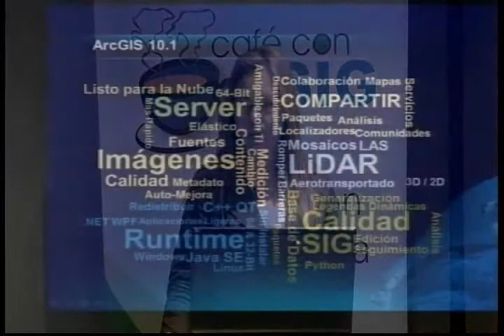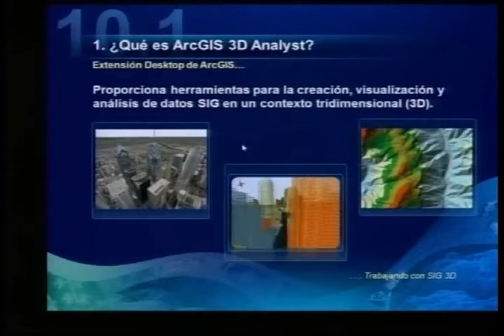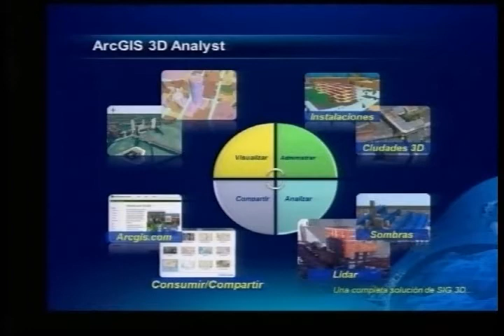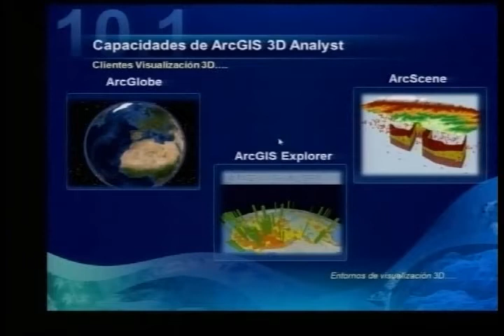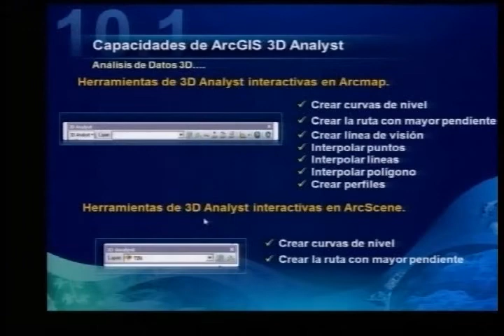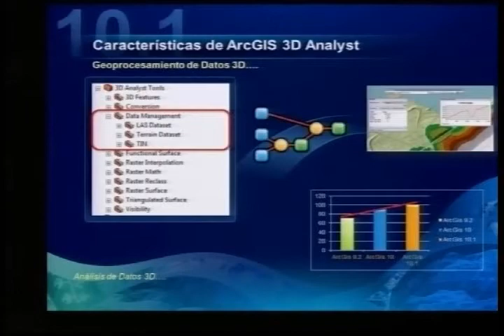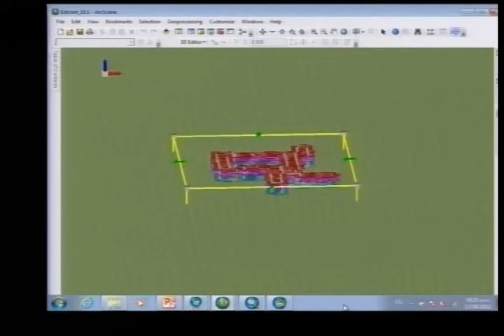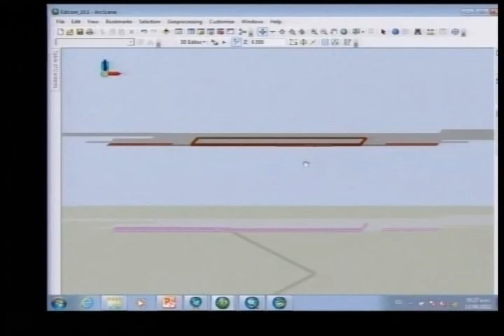Café Con SIG - Junio 2012 - Parte 1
Soluciones Esri para 3D